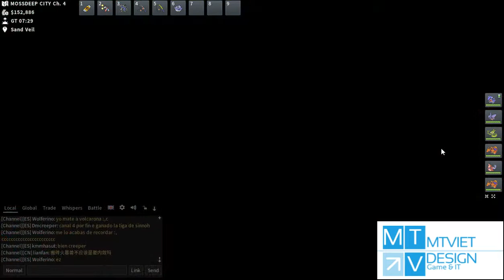PokeMMO #70 Hoenn : Cùng Steven giải quyết đám Magma Team Mossdeep City